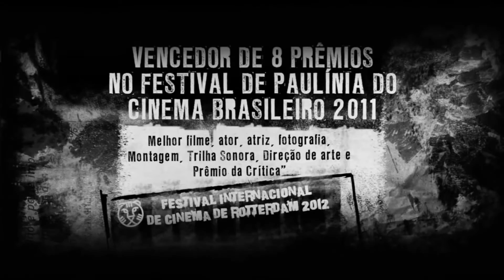X-Men - Apocalypse & Febre do Rato - Crítica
Um episódio onde Urso declara todo seu amor por Jennifer Lawrence e cinema nacional! Confira nossa review de X-Men: Apocalypse e de Febre do Rato.

Para mais informações ou entrar em contato conosco, use nossos canais de comunicação descritos abaixo: